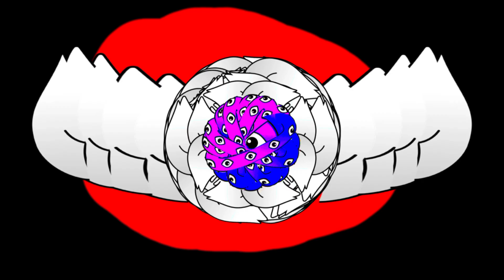Lobotomovie 29 The End???